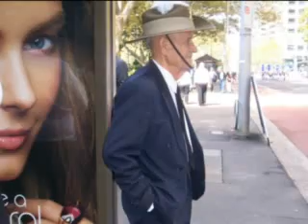ANZAC DAY 2009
Assyrian contingent on ANZAC DAY -Sydney Australia